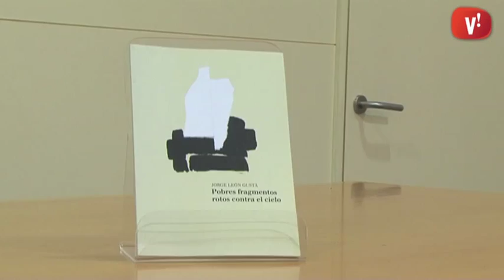Fragments trencats de poesia de Jorge León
Jorge León és una de les cares més reconeixibles de l’Institut de la Torre-Roja. Filòleg i professor, presentava a la biblioteca el seu primer poemari, “Pobres fragmentos rotos contra el cielo”, envoltat d’amics i alumnes. Membres de Delit Teatre van protagonitzar una dramatització d’alguns dels seus textos.